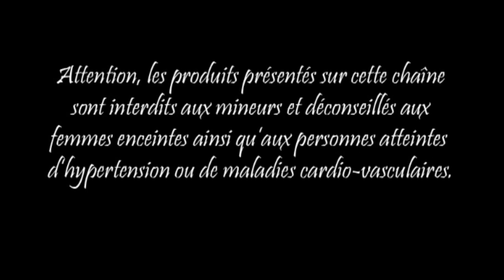eliquide démence cerebrale en DIY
Je vous présente ici la Démence cérébrale de Revolute
Bonne visualisation a tous

Vidéo tournée avec eos 1100d et montée avec Adobe première elements 2020